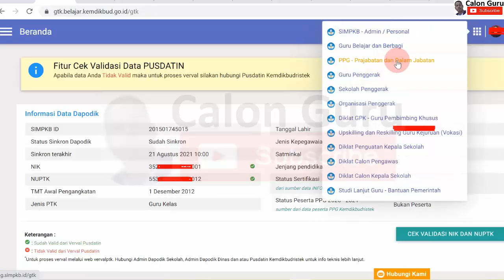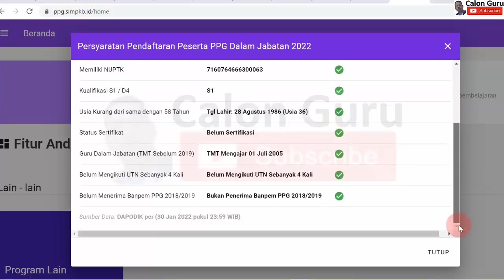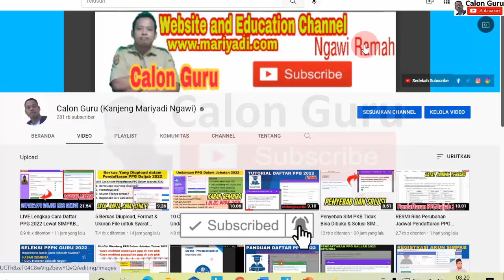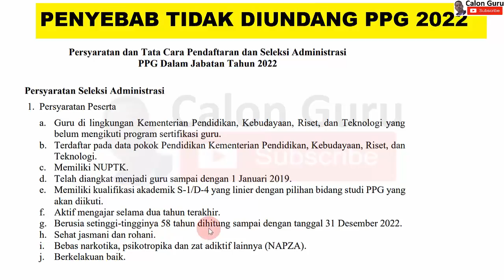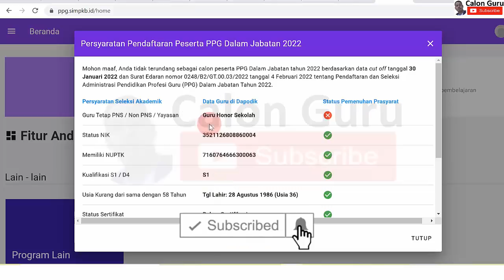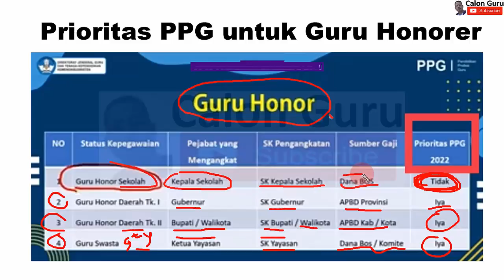TERJAWAB Prioritas PPG 2022 Guru Honorer dan Apakah guru honorer bisa ikut PPG 2022? | Calon Guru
Sudah dibuka pendaftaran ppg 2022/2023 untuk pendaftaran ppg daljab 2022. Setelah login ke akun sim pkb sim ppg untuk mendaftar ppg daljab 2022 banyak guru honorer yang tidak diundang ppg 2022 atau tidak diundang ppg dalam jabatan 2022 di simpkb. Seharusnya sobat guru honorer mengetahui Prioritas PPG 2022 Guru Honorer dan mencermati Apakah guru honorer bisa ikut PPG 2022 atau tidak bisa ikut PPG 2022. Berikut saya update informasi Prioritas PPG 2022 Guru Honorer dan Apakah guru honorer bisa ikut PPG 2022 yang menjadi penyebab tidak diundang ppg 2022 dan solusi tidak diundang ppg 2022 serta bagaimana cara agar diundang ppg 2022. Tentunya ketika menerapkan cara agar diundang ppg daljab 2022 ini ada hal yang harus dilakukan.